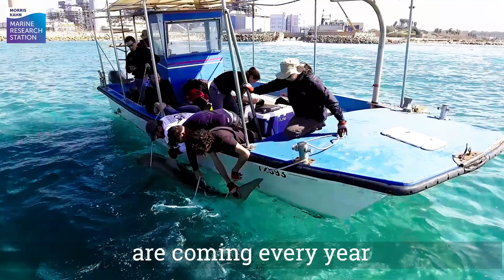Hadera Sharks NGE 4K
In one place on Earth, the water temperature and salinity are increasing the fastest, but also where shark species are declining at the fastest rate.

Israel is a safe haven for sharks - they are fully protected in our national waters - in fact, all elasmobranchs are.
Me and my team have been working since 2015 to understand why dusky and sandbar sharks come every year in winter. they prefer to inhabit the warm water discharge from the power plants. And we have confirmed that these dusky sharks are pregnant.
Why?
Is it to rest after hunting offshore?
To aid digestion?

Most importantly, where do they go from June to November every year? We know from our network that the same species have been confirmed in Turkey, Cyprus and Italy.
Are these our sharks?

We must share our knowledge on how to safely catch, sample, tag, and release sharks in other areas of the Med, and deploy more equipment to detect our sharks in other coastal seas

We NEED more information to protect these endangered species.